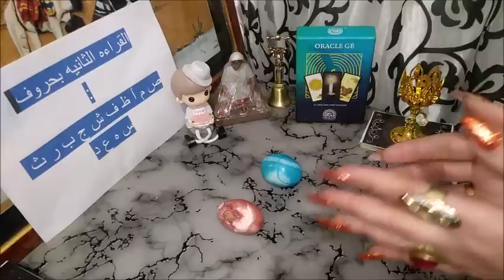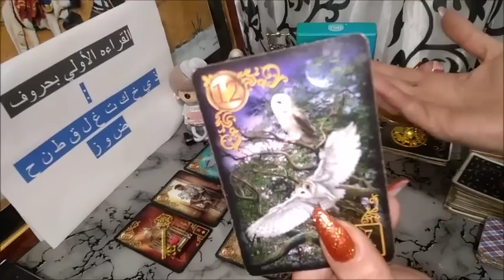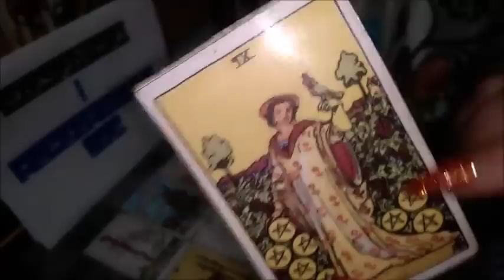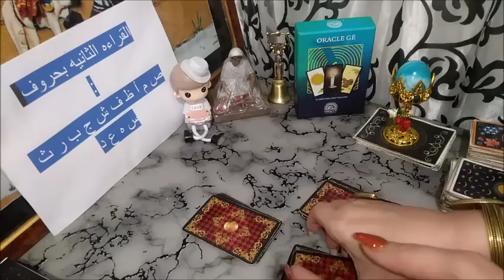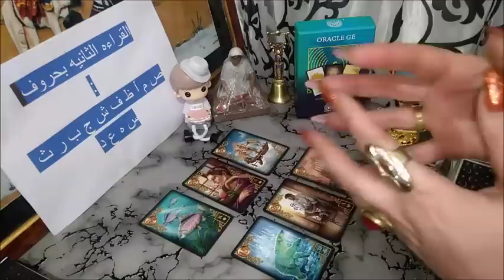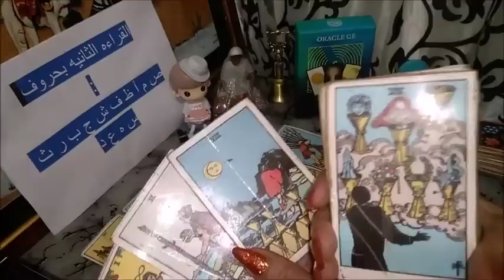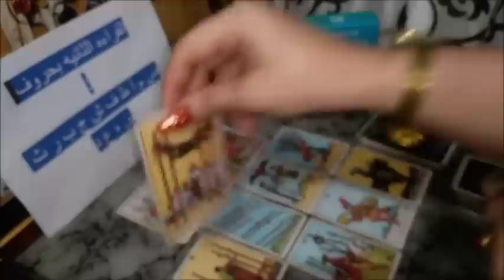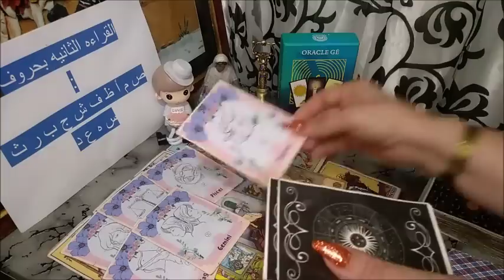كارما الظالم , هل سياخذ من ظلمني جزاؤه؟ ان الله واقف بالمرصاد امام ظلم الظالم فلا تقلق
كارما الظالم والظالمين كل ساقي سيسقى بما سقى ,والله بما يفعله الظالم شهيدا فلا تقلق جزاؤهم قريب دمار
رقم الواتس لحجز قراءة :
المقدمة :  00:00
المجموعه رقم 01
1️⃣ أون ى ف ه‍ ل ح ب س ط ظ دذ
 💢 المجموعه رقم 02
ت ث ج خ رز ش ص ض ع غ ق ك م2️⃣
تاروت,